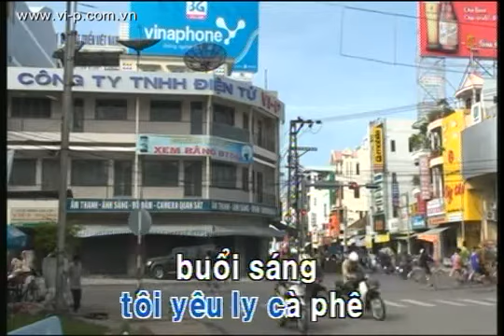Va toi van yeu em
karaoke - Và tôi vẫn yêu em